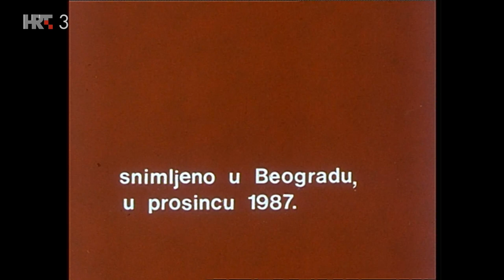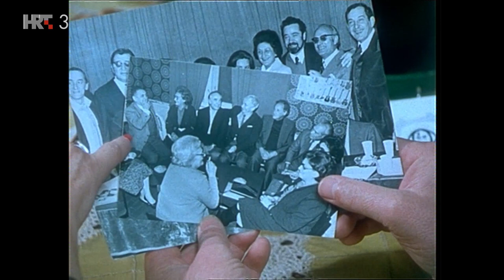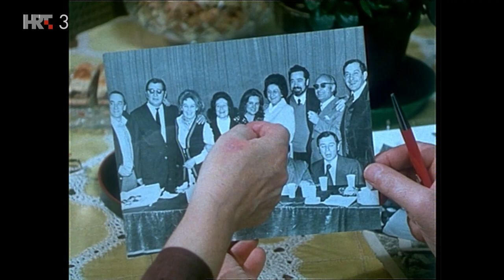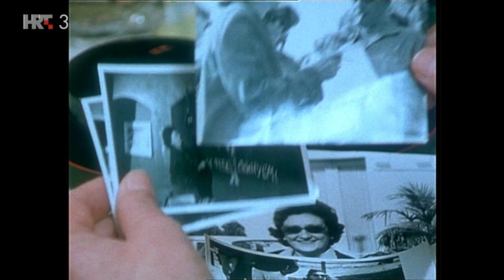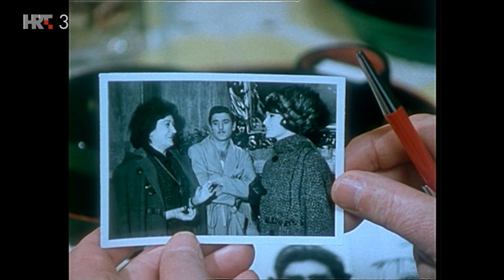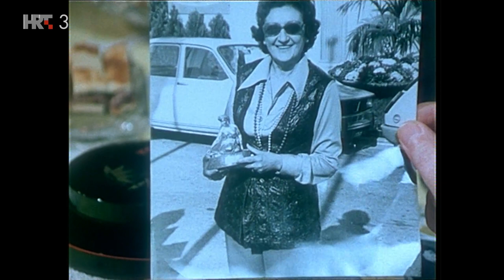Srdačno vaši - Soja Jovanović (TV Zagreb, 1987.)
Redateljica Soja Jovanović rođena je u Beogradu, gdje je i snimljena emisija 1987. Bila je prva žena koja se bavila filmskom režijom u bivšoj Jugoslaviji. Najraniji dodiri s glazbom bili su preko njezinog oca koji je svoju ljubav prema glazbi prenio i na nju. Privlačilo ju je kazalište pa je prevodila s francuskog, zatim se posvetila režiji te je sudjelovala u osnivanju Beogradskog dramskog pozorišta. Osim kazališnih i TV režija, snimila je osam filmova, uglavnom komedija prema literarnim djelima (Sumnjivo lice, Pop Ćira i pop Spira).
Naglašava važnost zajedničkog rada u grupi: "Moj je i posao takav, zajednički, kolektivan rad." Dobitnica je mnogih nagrada, među ostalim i "Zlatne arene" u Puli.

Autor: Ivan Hetrich
Epizoda (naslov): SOJA JOVANOVIĆ